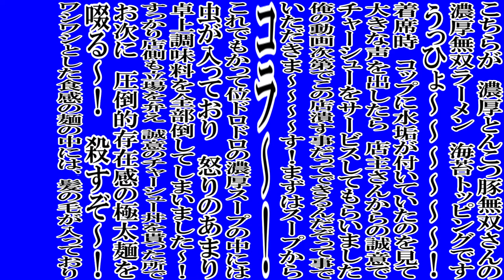音MAD用字幕素材 やばいクレーマーのSUSURU TV 音なし 文字bb素材 gb素材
やばいクレーマーのSUSURU TV.（本人ver.）

やばいクレーマーのsusuru_tv
シルヴプレジデント
susuru_tv

音MAD用文字素材　やばいクレーマーのSUSURU TV.　字幕bb素材　gb素材 (2)

間違いなど多々あると思うので(言葉の間違い、話してるメンバーの間違いなど…)概要欄で教えていただくと助かります。

,おもしろ,腹筋崩壊　おもしろ動画,おもしろい動画　ドッキリ　123go　都市伝説・
ゲーム,キャラ,お笑い,コント,イケメンキャラ,考察,トラウマ・珍回答
ネタバレ,爆笑,かっこいい,かわいい・面白画像・ボケて　最終回　衝撃
anime,manga,film,movie,news・放送事故・珍事件・ボケて・爆笑・あるある　都市伝説　ランキング　ミーム,コラ,meme
,暇つぶし　ゲーム,コント,漫才,お笑い　吹いたら負け・アフレコ・笑ったら負け,暇つぶし